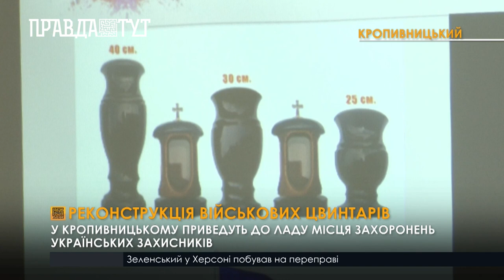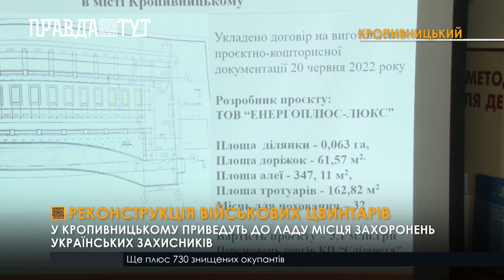Почали реконструкцію алеї урочистих воїнських поховань на Рівнянському та Далекосхідному цвинтарях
Будівельні роботи виконають за міський кошт. Загалом на облаштування алей на Рівнянському та Далекосхідному кладовищах у бюджеті передбачили 3 та 25 мільйонів гривень відповідно. За ці гроші виготовлять пам’ятники військовим. Біля могил воїнів прокладуть цегляні пішохідні доріжки. Обабіч їх вистелять тротуарною плиткою. Крім того, на території цвинтарів встановлять лавки, урни для сміття, ємності з водою та висадять туї. Від проїжджої частини кладовища відмежують парканом. Буде окрема парковка для автомобілів. Цвинтарі перебуватимуть під цілодобовою охороною. Алея на Рівнянському кладовищі стане продовженням тієї, яку побудували ще до повномасштабного вторгнення. За проєктом, вона розрахована на понад 30 місць для поховань. Алея на Далекосхідному кладовищі – на більш ніж пів тисячі і за потреби може бути розширена. План реконструкції влада узгодила з родинами загиблих воїнів. Втім, точна дата, коли розпочнеться будівництво, поки що невідома.